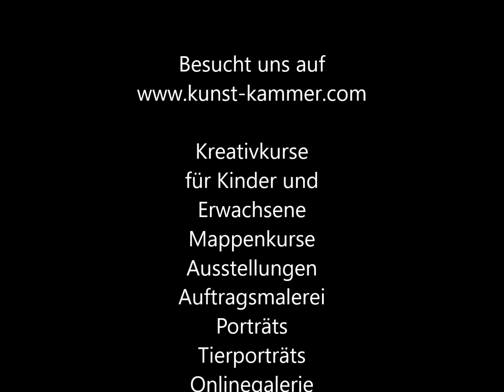Unser (etwas ironisches) Frühjahrsspecial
Das Corona-Frühjahrsspecial beinhaltet 1 Rolle Toilettenpapier dazu gibt es gratis ein handgemaltes Tierporträt von unserem Küsntler Oleg Mints oder die Teilnahme an einem unserer Kreativkurse (irgendwann nach Ende der Corona Krise)